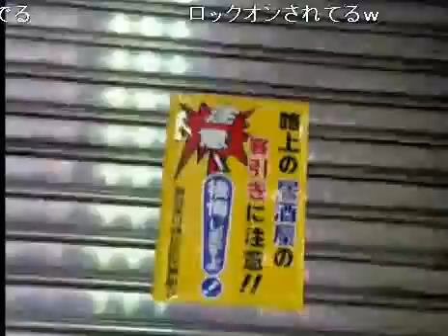外配信の神 ネル NER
録画 2016